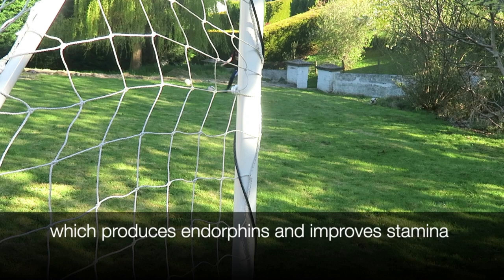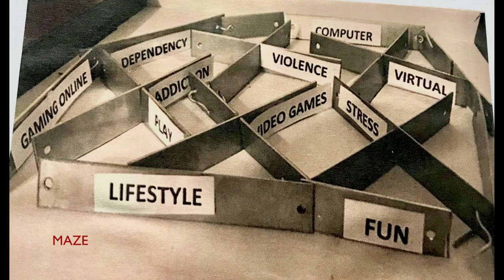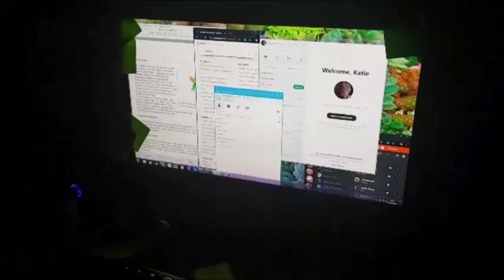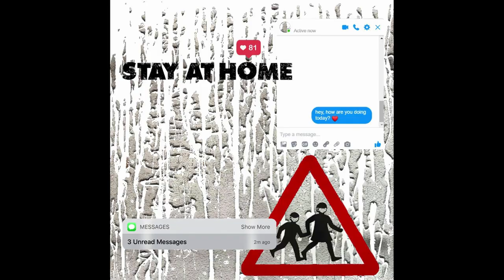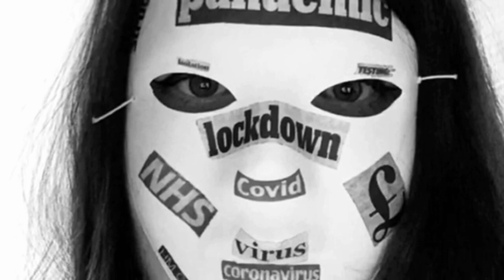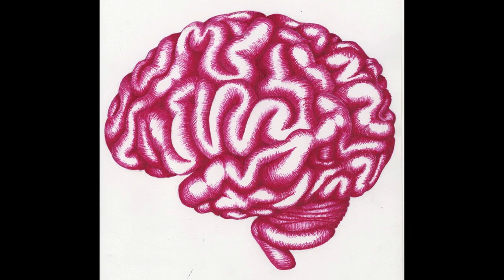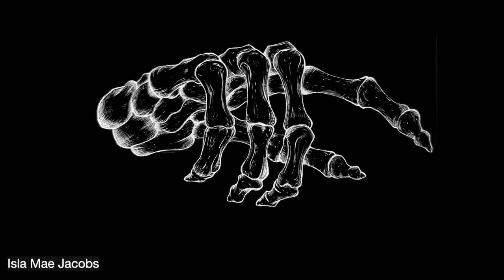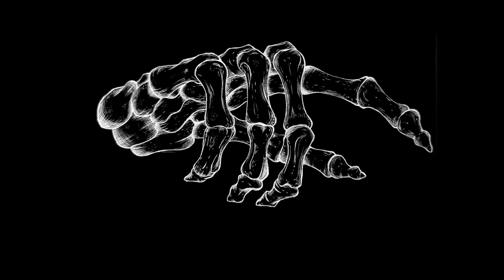final art show HND/HNC UHI 2020